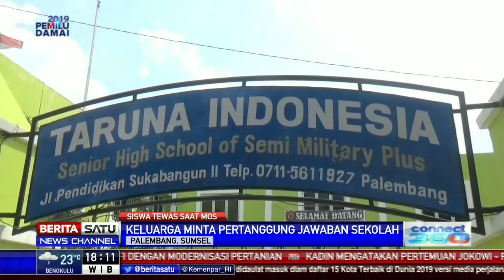Siswa SMK Taruna Palembang Meninggal Saat MOS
Siswa bernama Delwin Berli Julindro meninggal dunia saat mengikuti kegiatan orientasi sekolah alias MOS. Siswa SMK Taruna, Palembang, Sumatera Selatan ini, meninggal di usia 14 tahun.

Facebook.com/BeritaSatu
Youtube.com/BeritaSatu